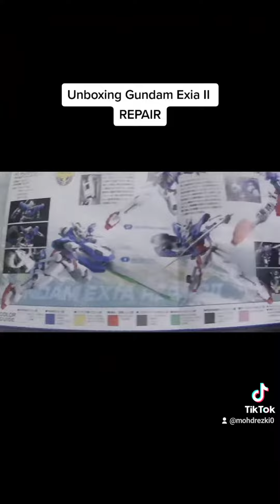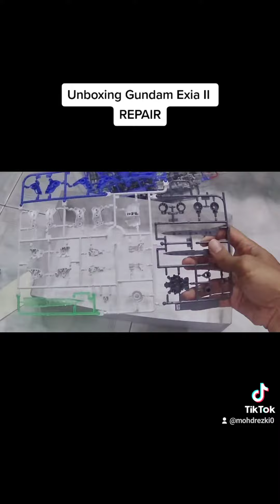Gundam Exia repair 2 unboxing bandai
bandai blue model